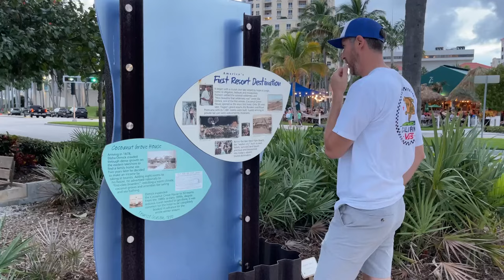West Palm Beach, Florida, Things to Do, City Tour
Clematis Street, Rosemary Square, Donald Trump's Mar-a-Lago, Northwood Village, and Antique Row